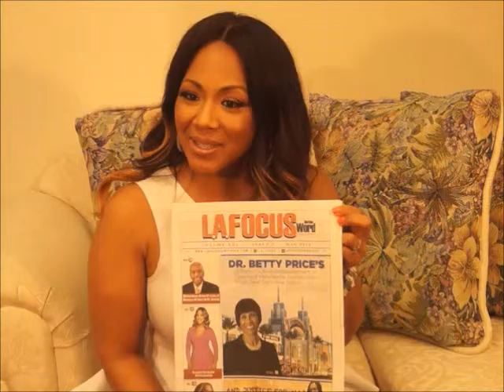L.A. Focus News Paper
Singer Erica Campbell